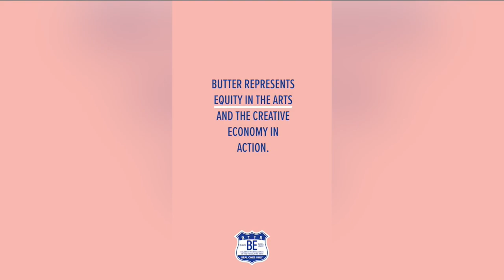Israel Solomon talks about "Butter" Fine Art Fair, Part 1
Israel Solomon is a visual artist whose work you can see at the upcoming "Butter" Fine Art Fair. The fair showcases the work of more than 50 artists from across the country!